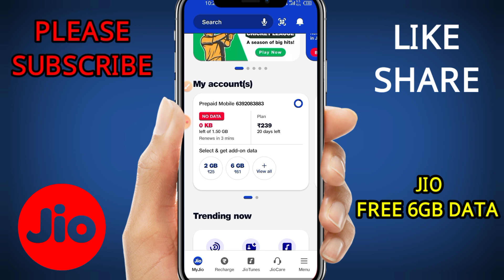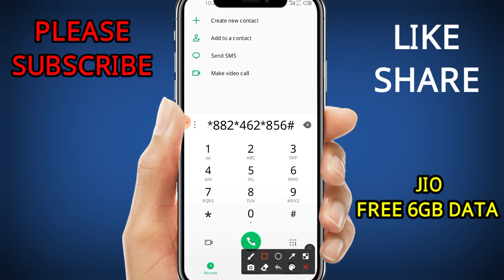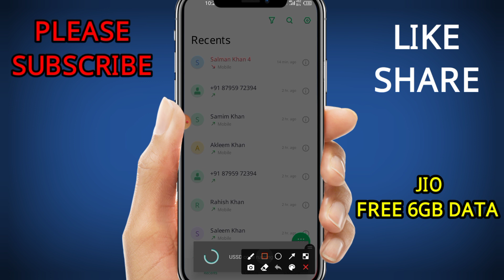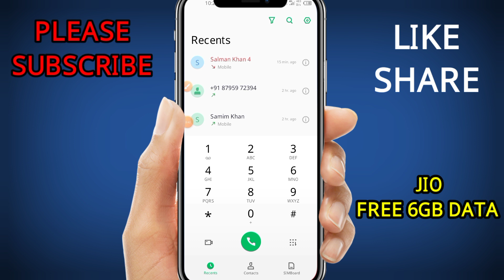Jio free data 2023 | Jio free 6GB data new 2023 | Jio free data code 2023 | Jio free net